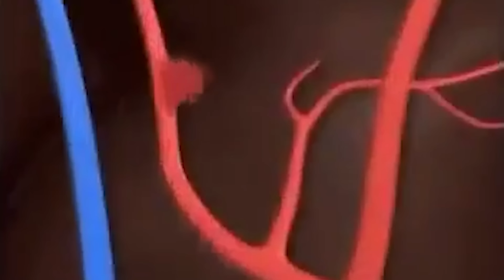BOMBA Can One-shot Tanks?!💣😱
BOMBA Gragas toplane😎

Edited by: Diversorum

Super Mario Galaxy - Comet Observatory 2
Kizumonogatari II OST - Spasibo!
Sonic Mania OST - Chemical Plant Zone Act 2
A Hat in Time OST - So, What's The Plan
Grim Fandango OST - Bone Wagon
Team Fortress 2 Soundtrack - It Hates Me So Much
Bomba song